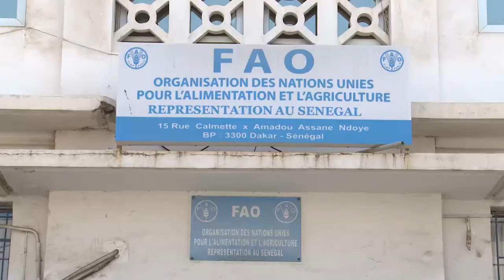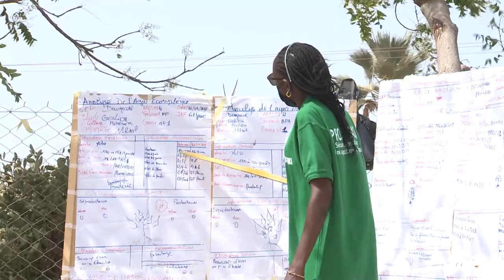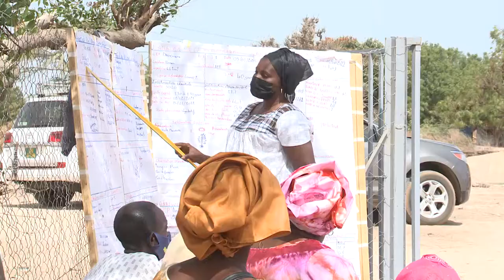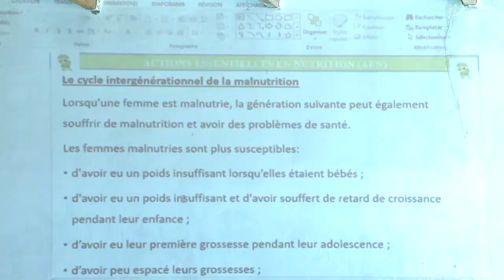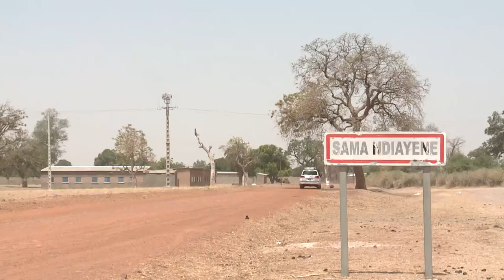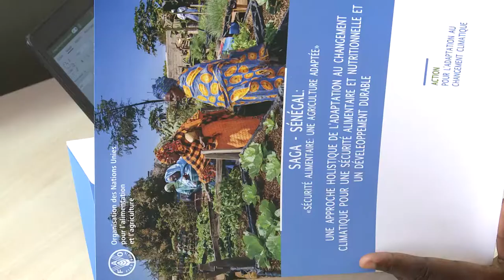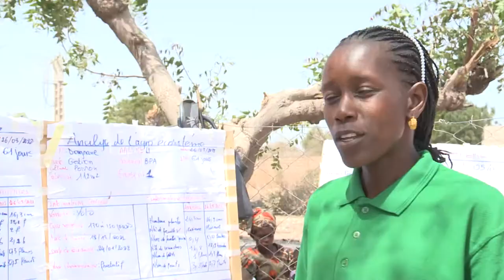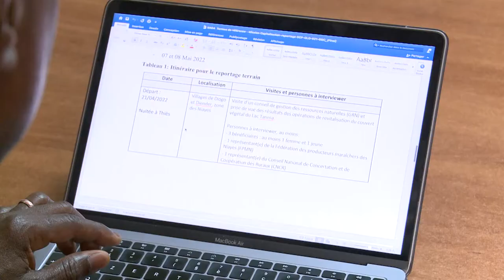Fortalecendo a adaptação agrícola para alterações climáticas no Senegal – parte 1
O projeto da FAO "Segurança alimentar com agricultura adaptada" (SAGA), financiado pelo Governo de Quebec e implementado por uma série de parceiros locais, está tendo um grande impacto em todo o Senegal. O projeto reforça o planejamento de adaptação para a segurança alimentar e nutricional no país, que sofre cada vez mais com os efeitos das mudanças climáticas nos últimos anos. Esta reportagem em vídeo mostra como o projeto SAGA está transformando a agricultura na região e fazendo uma diferença concreta para as comunidades e seus meios de subsistência.